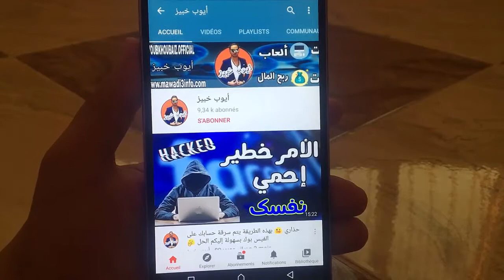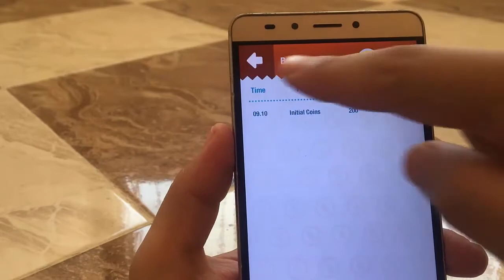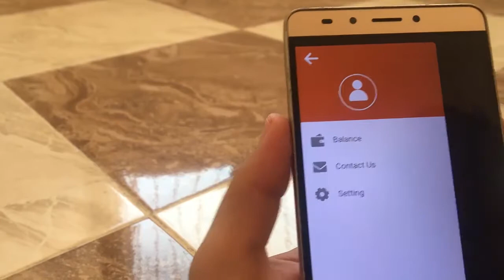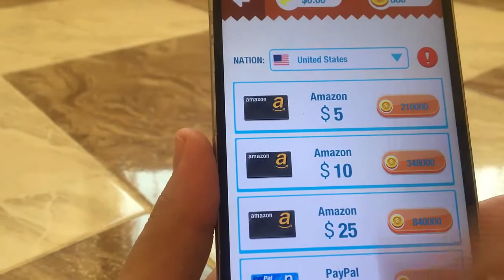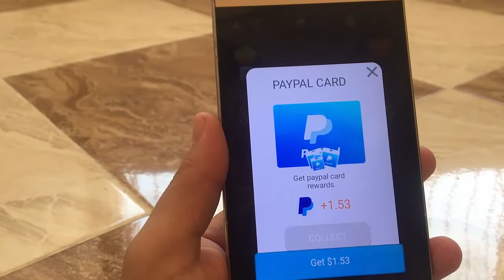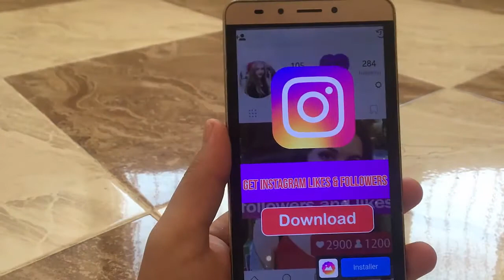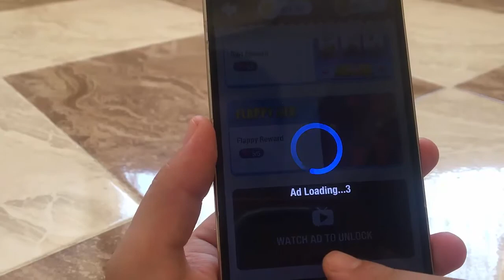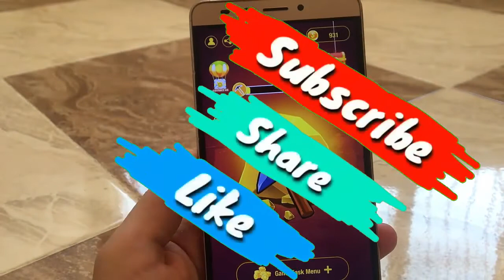أسهل تطبيق Mining Time لربح بطاقة جوجل بلاي كل أسبوع وربح رصيد الباي بال 💰🔥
كود للحصول على 600 نقطة : R9UMZJX